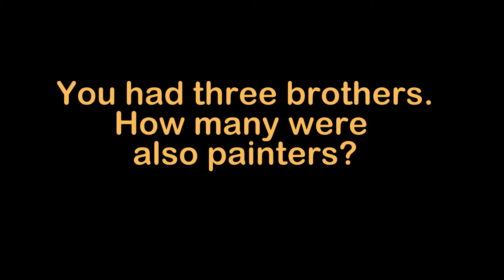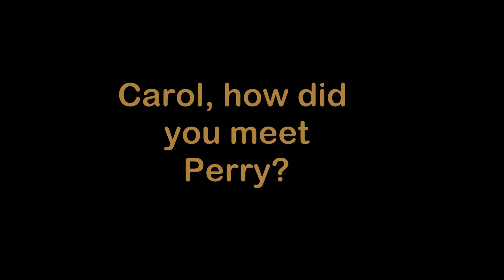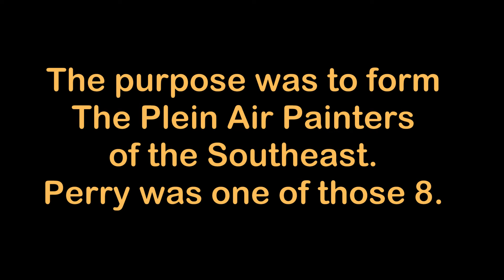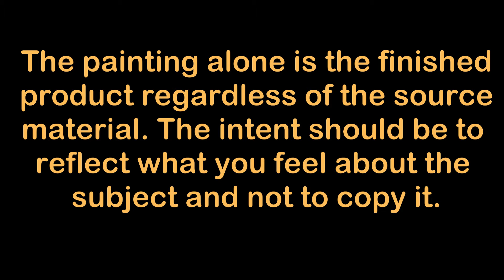Perry Austin Alabama Artist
Perry Austin talks about his life and art. Perry grew up with three brothers. They liked to hunt, fish, and walk in the woods. Somehow or other all four brothers took to plein air painting. Perry is the only one who ended up as a professional artist. His original inspiration was Impressionism, and he has developed from there. This interview was conducted by Charles Payne of the Pike Road Art Center in Alabama.